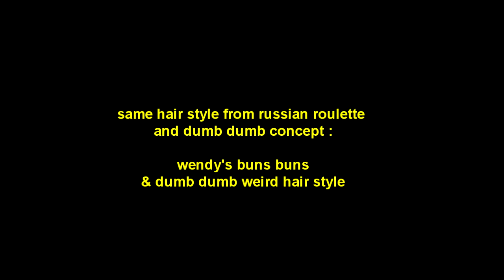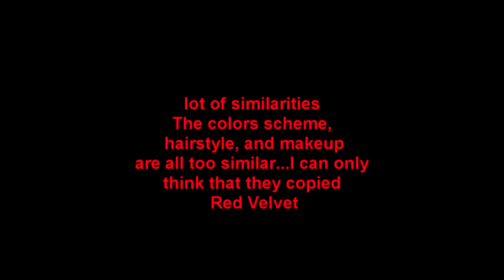are I.O.I copying RED VELVET concepts !!?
not the same director + the articles talking about similarities